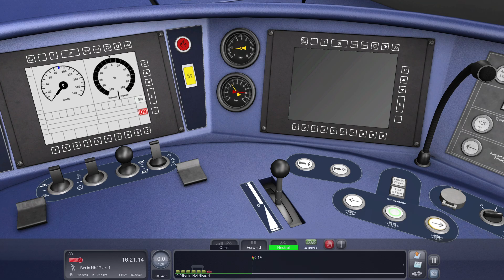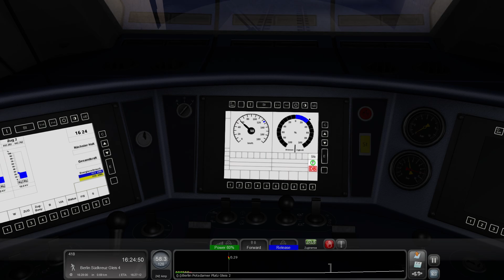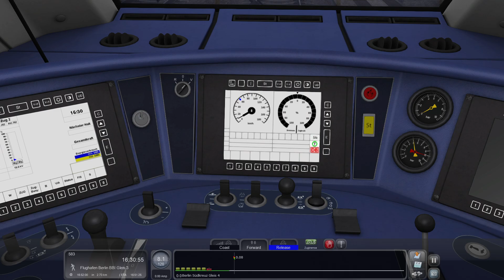[TSC] Flughafenexpress Bln-Gesundbrunnen - BER